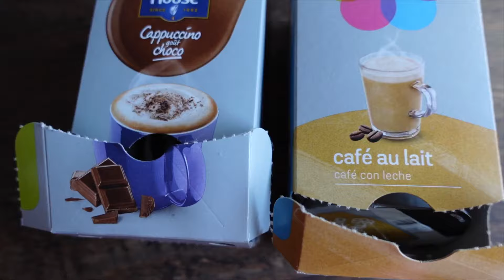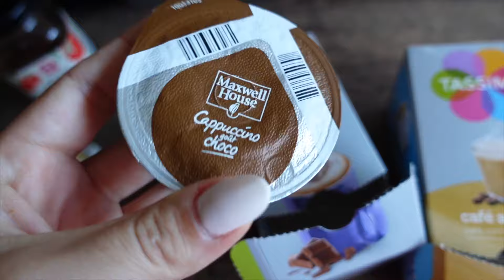Bald KEIN KINDERWUNSCH mehr ? 😱 | EverydayStory Vlog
Sonntag - Familientag - Mehr gibts dazu nicht zu sagen :D

Liebe Grüße

Sandra & Julian

* Werbung wegen Markennennung / Die gezeigten Produkte haben wir käuflich erworben und wurden uns nicht kostenfrei zur Verfügung gestellt.

Auf diesem Kanal möchten wir mit euch gemeinsam den Weg zu Kind Nummer 2 gehen.
Außerdem nehmen wir euch mit in unseren Alltag :)
Warum das ganze gar nicht so einfach ist und was man alles für Möglichkeiten hat, erfahrt Ihr in den kommenden Videos :) Bleibt also dran und viel Spaß !!

Infos
Unsere Videos zum Kinderwunschthema stehen euch als reine Informationsquelle zur Verfügung und bieten keine medizinischen Ratschläge oder Informationen.
Alles in den Videos gesagte , basiert auf unseren persönlichen Erfahrungen und soll euch einfach nur eine mögliche Hilfestellung bieten.

Unser Equipment :

Stativ für iPhone
Stativ für Kamera
Gimbal für iPhone